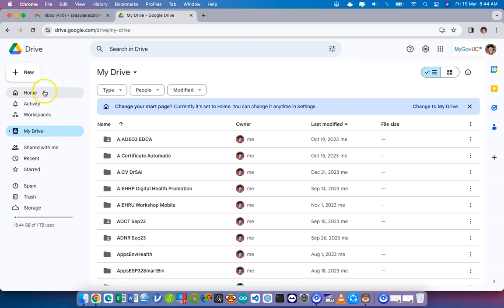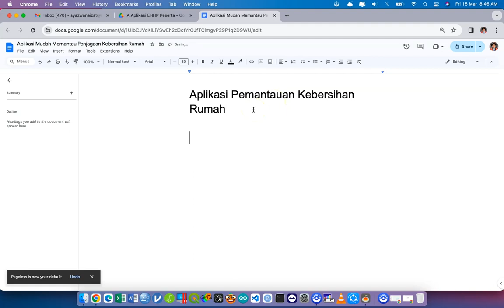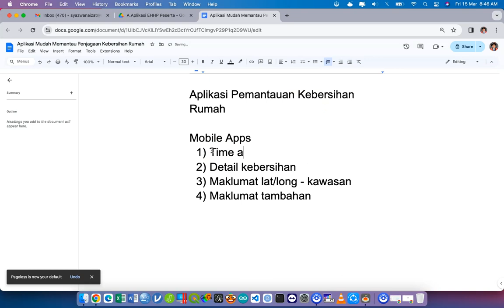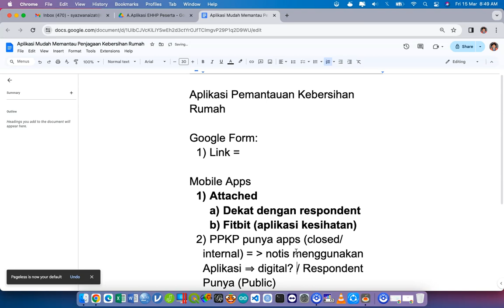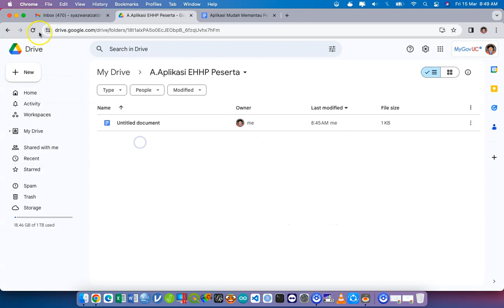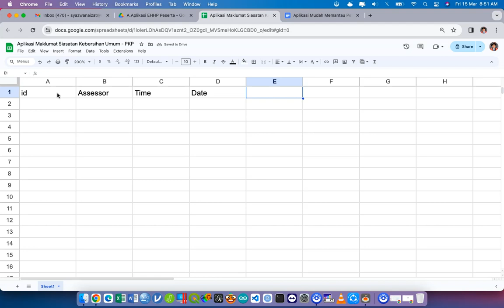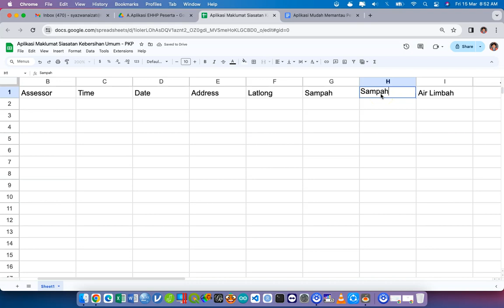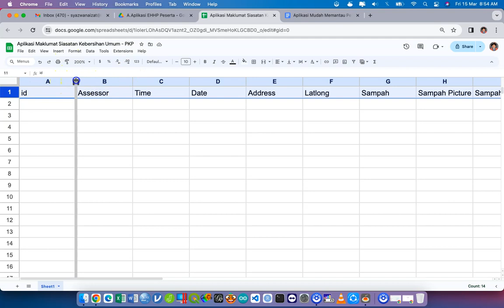E15 How to Use Appsheet in Digital Health Promotion for Environmental Health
Amali EHHP2122 T12 - AppSheet
Recording: 15/3/2024 @ 8AM

-Admin Kajidataonline-